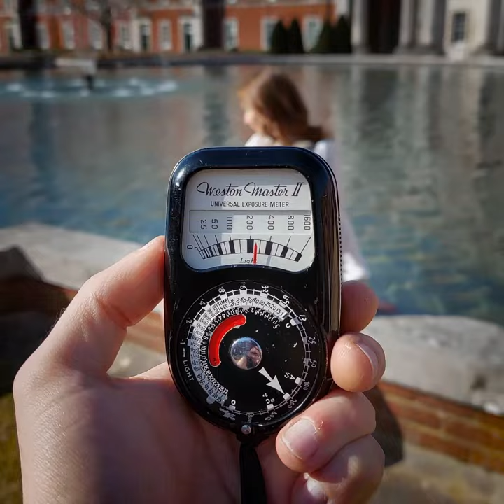Winchester Photoshoot with Katie Copper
Had an amazing time in Winchester using my vintage Yachica 635 camera shooting on 120 film.
It was my first time shooting with Katie and her husband but she was amazing to work with.